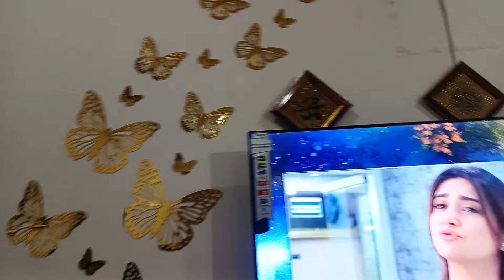Jaan Nisar Episode 58 Teaser | Har Pal Geo